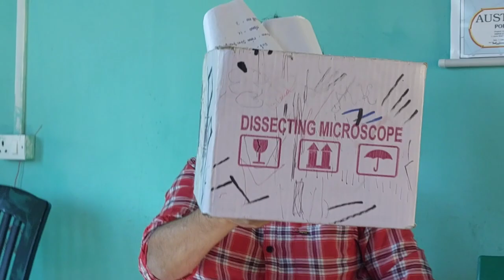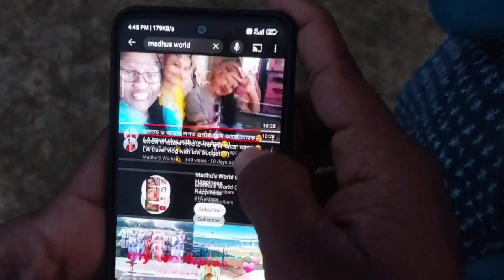গাৱত গোটেইখন savage মানুহেৰে ভৰি আছে🥱 School ত আমাক কোনে Entertain কৰে চাৱক😍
This vlog is made for just entertainment purpose..hope you will like it😊